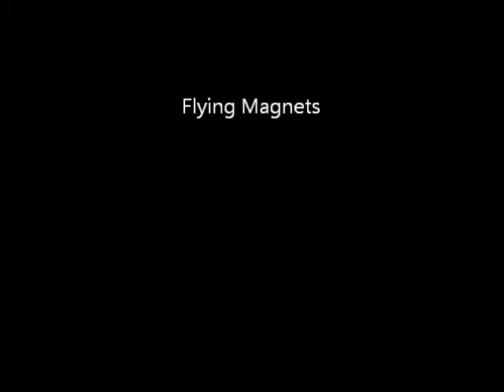Flying Magnets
A home recording made in Boston, MA   Feb,  2001